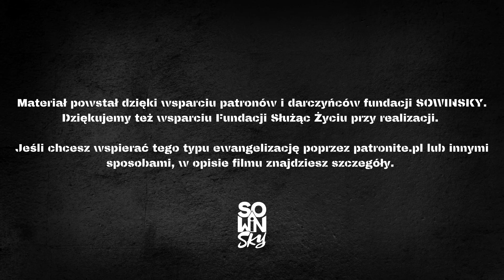Spotkała Boga w pracy! [Na Werandzie Podcast #48]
Na koniec filmu mówię o naszym najnowszym projekcie uwielbienia pt. Maja Sowińska LIVE EXPERIENCE | ON WRACA.

Dorota Czoch - żona, mama, z wykształcenia inżynier mechanik, z zawodu fotograf opowiada o tym, jak świadectwo osoby świeckiej w miejscu jej pracy zapoczątkowało gwałtowny proces zmiany jej życia i postrzegania Pana Boga. W jaki sposób zmienił jej zawodowe marzenia po spotkaniu z Nim? Co dla niej jest szczęściem? Czy modlitwa może dać większe szczęście niż pieniądze i spełnienie zawodowe?

Kolejny odcinek w następny poniedziałek o 6:00!

Promocja HOPE - przy zakupach z kodem NAWERANDZIE powyżej 250 PLN T-Shirt gratis!

Realizacja nagrania audio, mix, mastering: Paweł Jóźwikowski
Fotografia na miniaturze: Julia Gawlik
Miniatura: Miłosz Chełmowski

Na Werandzie - to miejsce spotkania, które tworzymy w ramach naszej strony Fundacji "SOWINSKY" Jest to miejsce spotkania: ze Słowem i słowem, poezją, kulturą, drugim człowiekiem i życiem. Usiądź z nami i się wsłuchaj.

Najnowszą płytę Mai Sowińskiej z nagraną na żywo muzyką uwielbienia pt. ,,LIVE EXPERIENCE | ON WRACA" zamówisz tutaj